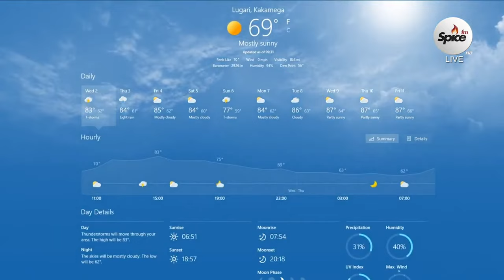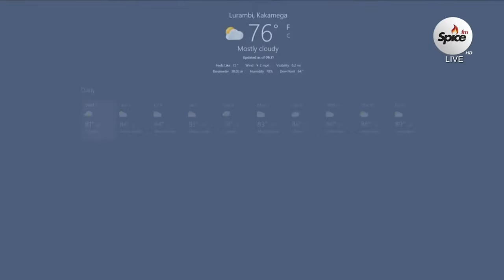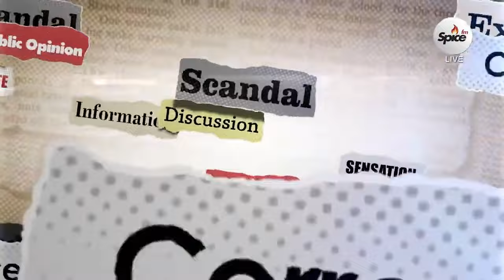Future For Kenya's NGOs After Government Orders Donor Funds To be Aligned To Bottom-Up Agenda.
Tune into Spice FM in Nairobi on 94.4 • Mombasa 87.9 • Nakuru 96.0 • Eldoret 96.7 • Nyeri 90.9 • Kisumu 102.5 • Malindi 97.7. Always LIVE